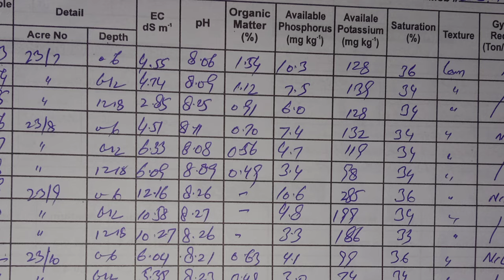What are different types of soil texture||What is saturation percentage || Bilal Kanju Official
Wheat is an important staple food crop of Pakistan being cultivated on almost 6 million acres in the Punjab Province. With increase in population of the country the daily demand for wheat has been increased by two folds. Hence it is inevitable to double the crop yield per acre for food security of the growing population in Pakistan.
Following measures could be adopted to increase per acre yield in Punjab Pakistan
1. Cultivation of high yielding approved varieties of wheat some of which are given below
A. For Irrigated Areas
Urooj-2022, Nishan-21, Dilkash-20, Subhani-21, MH-21, Durum-21, Akbar-19, Ghazi-19, Nawab-21, Sadiq-21, Bhakkar Star-19, Fakhar e Bhakkar -17 Rahbar-21 are some high yielding wheat varieties recommended for cultivation all over Punjab in irrigated areas only.
B. For Rain Fed Areas
Aarooj-22, Nisha-21, M.A-21, Markaz -19, Barani-17, Fateh Jhang-16, Pakistan-13 are some of high yielding wheat varieties recommended for Barani Areas of Punjab.
But it must be kept in mind that Nishan-21 & Urooj-22 are recommended for both rainfed and irrigated areas of Punjab. But Sadiq-21, Nawab-21 & Ghazi-19 are only suited for south Punjab hot dry areas. It should also be noted that Faisalabad-2008 & Galaxy-13 are severely affected by wheat rust hence should not be cultivated on larger area.
2. Timely Cultivation of Wheat For High Yield Per Acre
Wheat cultivation should be started from 15th October in rainfed areas of Punjab while for irrigated areas it should be started from 25th October and should be completed before 20th November. Late cultivation of wheat results in per acre yield reduction on daily basis.
3. Optimum Seed Rate should be used.
For early cultivation 40-45 kg per acre seed should be used & for late cultivation 50-60 kg seed per acre is recommended.
4. Seed should be treated before sowing with proper fungicide & Insecticide.
Hombre Excel @ 2 ml per kg seed should be use for good results.
5. Laser Land Leveling of Soil for Better Water & Fertilizer Efficiency.
Before sowing of wheat crop, land should be leveled for better emergence and efficient utilization of inputs like water and fertilizers.
6. Adoption of Proper Sowing Method
Wheat should be cultivated according to the most recommended sowing method as per soil texture. For example in sandy loam soils bed cultivation method is not suitable while it gives good results in heavy loam and clayey soil of proper rice zone areas.
7. Use of Balanced Fertilizer for Better Yield.
For Medium Fertile Soil 54kg Nitrogen, 34kg P2O5 & 25 kg K2O per acre should be used
For Less fertile soils 64 kg Nitrogen, 46kg P2O5 & 25 kg K2O per acre should be used
For Well Fertile soils 46 kg Nitrogen, 30kg P2O5 & 25 kg K2O per acre should be used
8. Timely Irrigation of Wheat Crop
First irrigation should be applied after 20-25 days of sowing in cotton zone while in rice zone first irrigation should be applied after 35-40 days of sowing
2nd Irrigation should be applied 80-90 days after sowing and third irrigation must be applied 125-130 days after sowing.
An extra irrigation may be applied in between 1st and 2nd irrigation and also between 2nd & 3rd irrigation.
In Thal Areas six irrigations are usually required for wheat the sequence of irrigation is as under…
1st Irrigation 20-25 days after sowing
2nd irrigation 40-45 days after sowing
3rd irrigation 70-75 days after sowing
4th irrigation 90-95 days after sowing
5th irrigation 110-115 days after sowing
6th irrigation 130-135 days after sowing
9. Timely Weed Control
Herbicide for broad and narrow leaves weeds should be used timely after careful selection in consultation with an agricultural expert of your area. Herbicide nozzles should be used and preferably weed control should be completed in first 40-45 days of crop sowing.
10. Plant Protection Measures
Insects and disease if any should be managed in time with proper pesticide or any other non-chemical control strategy.
Usually Wheat Aphid and rust attack are common in the spring months which may be timely addressed
11. Timely Harvesting of Wheat at Maturity
Wheat should be harvested timely with modern harvesting machinery to minimize post harvest losses like combine harvester or with reaper-cum cutter binder etc. Some varieties have shattering issues like Akbar-19 & Galaxy-13 which should be harvested one week earlier than other wheat fields.
12. Wheat Storage Sale
Wheat should be stored after proper drying upto 10% moisture in well aerated and fumigated godowns for the purpose of sale in later months to increase the profit ratio but wheat for seed purpose should be kept separate and in bags rather in silos.
The links of some other useful videos are given below
Which is Best Wheat Variety for 2023 in Pakistan